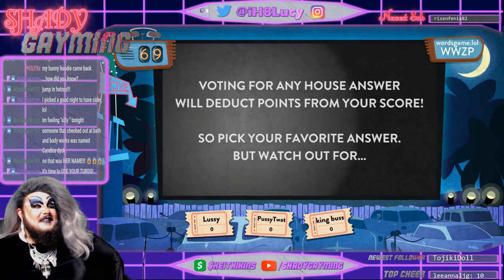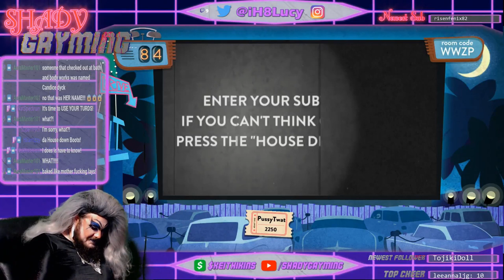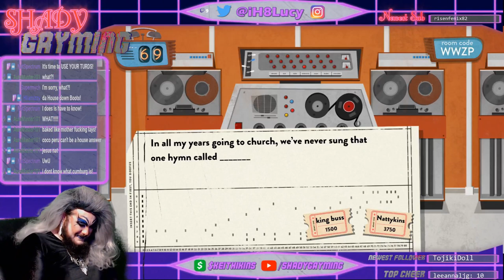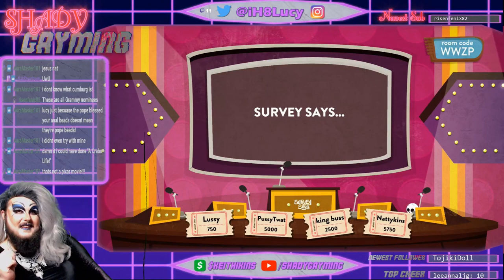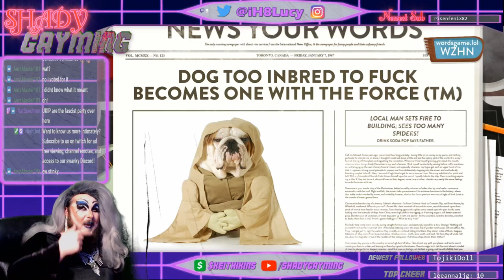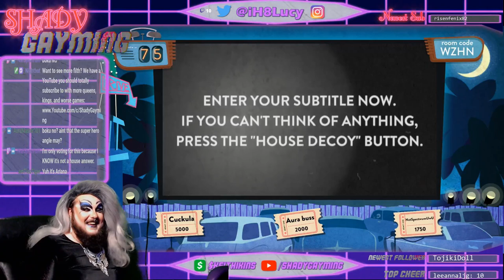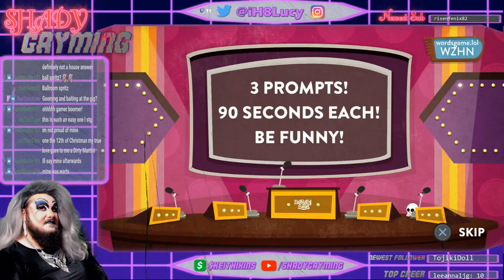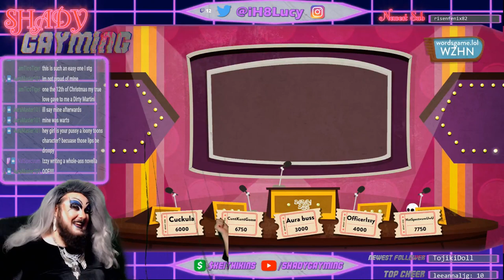It Makes for Great Filler! | More Use Your Words vol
When we don't know what to do or have any original content for you, we just default to party games!

We stream Every Monday, Thursday and Saturday at 8:00 PM Central Time!

Community Goals!!!